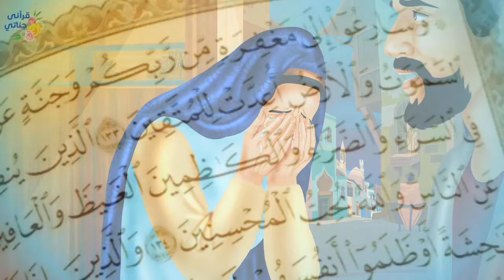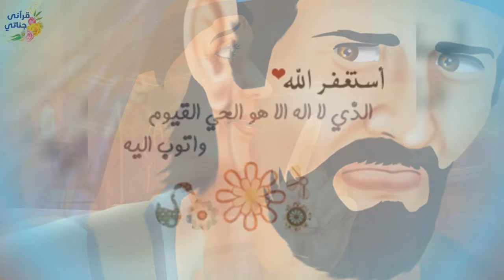من القصص الواقعية يحكيها الحسن البصري عن حداد يمسك الحديد الذائب بيديه في سوق الحدادين ببغداد فكيف؟؟